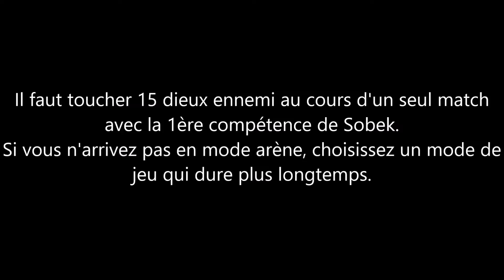Smite Sobek Succes Get Plucked / Aren't You A Tank ?